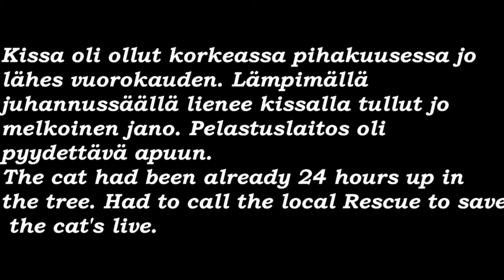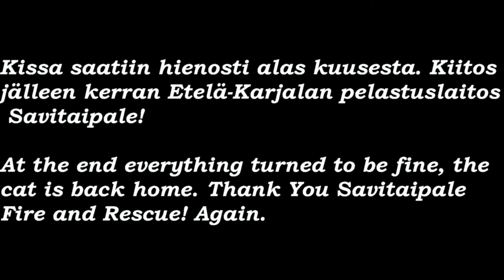SaviDoc Kissavideo, from air. Cat rescue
Etelä-Karjalan pelastuslaitos Savitaipale noutaa kissan kuusesta juhannusaattona 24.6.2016